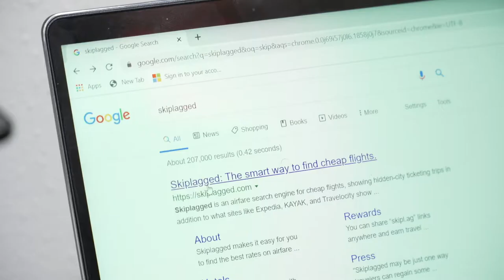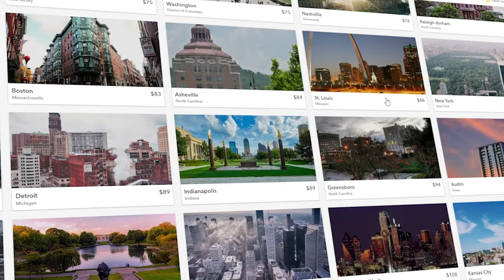MONEY SAVING TRAVEL TIPS FOR THE CASH STRAPPED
You’ve got big travel plans this year, but your wallet may not be on the same page. Here are the top ways to snag the best trip deals